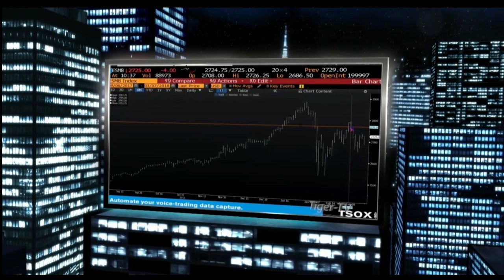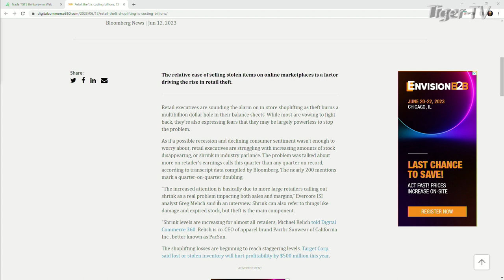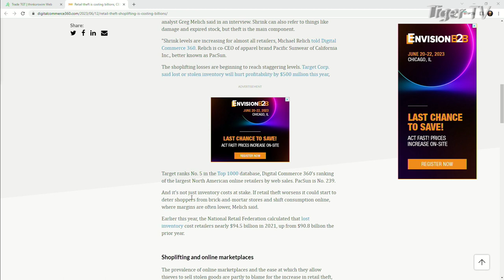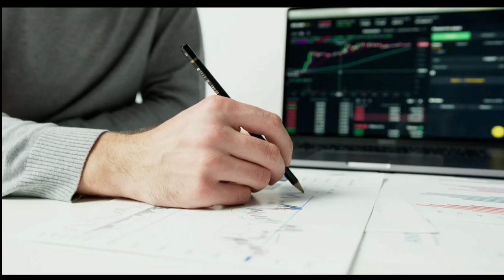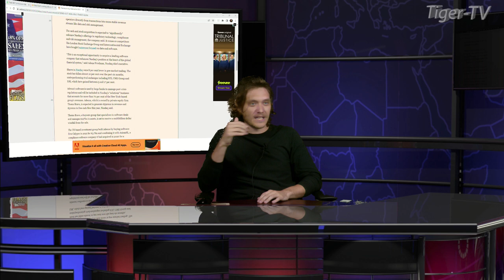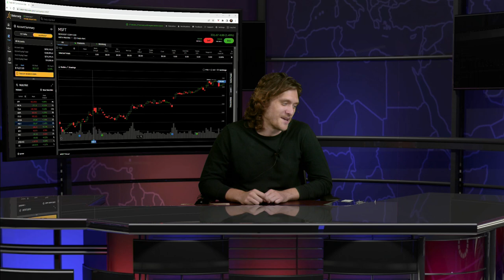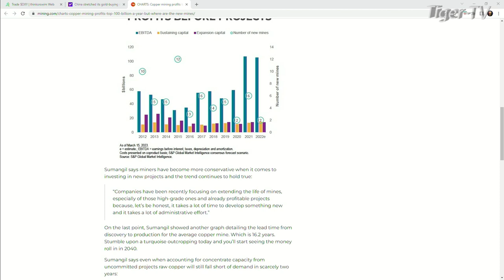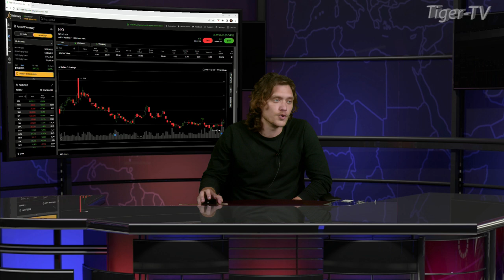June 12th, Tom O'Brien Show on TFNN - 2023